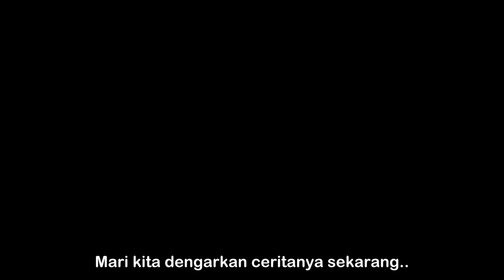A Story of Bullying | Project Aspire 001 | Al Rizqi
Hilman Adzim Ekram is one of my friends from senior high school. We know each other because we were at the same interest at that time: Chemistry. After graduation, we just have contacts through Facebook and Instagram. 5 years later, we meet again because we want to built our body.

He knew that I wanted to make this Project Aspire and he was so excited to be the part of it by telling his story about bullying. We have a hope that the victim of bullying out there will be stronger after watching this video. We also hope that the people that know someone's that's been being bullied, they will stand for them because one action could affect someone's future.

Project Aspire is a project to gather people in the world to share their stories and thoughts in order to spread positivity and inspire all the people in the world.

All things you need for traveling!!
Source of Songs and Movies:
Time by Nomyn
Hi guys!
I am Al Rizqi. I'm from Indonesia!
I am passionate in motivating and inspiring people to spread the kindness to the world.  I make daily motivational and personality development videos once a week. I also make entertainment videos such as game commentary, live reaction, traveling vlog, and personal challenge vlog. All of that have been created for one purpose: Spreading the Kindness to the World. So let's be the part of The Al Rizqi's Vlog NOW! :)

PS:
You can privately message me through my e-mail as follows:

Intro Song (Personality Development and Daily Motivation)

Intro Song (Personal Challenge Vlog)
Launch from Apollo 11 by Adam Young Scores